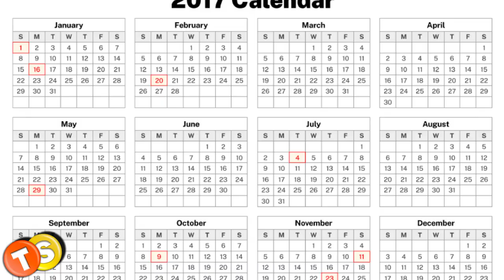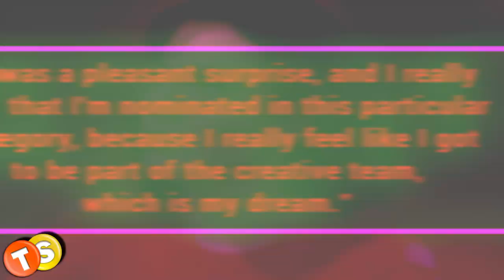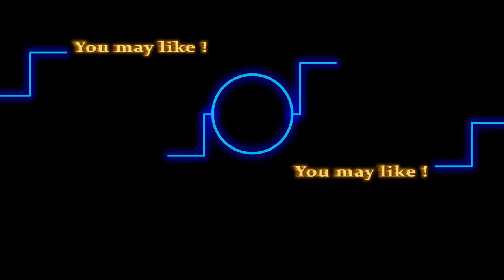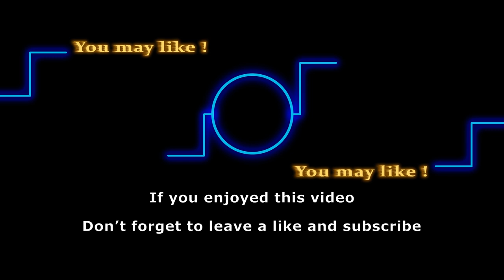Who is Tessa Porter in real life? Cait Fairbanks update 2021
Cait Fairbanks is better known as Tessa Porter on the Young and the Restless. In this video, we’re taking a look at Cait’s Y&R journey, her career as Ginesse and the latest update on her dating life.

Here are some of the shows that we love to follow:
General Hospital
Days of Our Lives
Gold Rush
Street Outlaws
Deadliest Catch